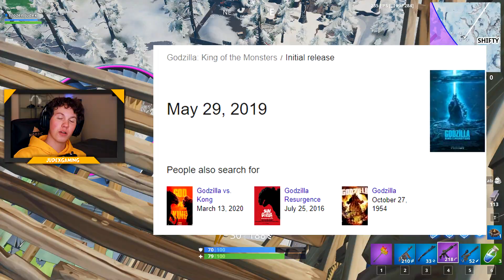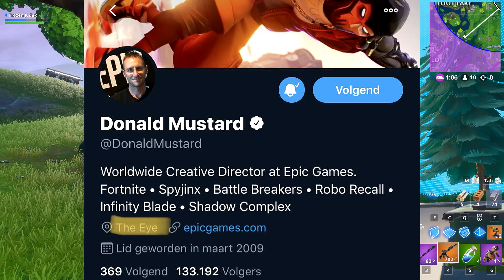ALT VI VED OM ØJET I POLAR PEAK!! - Dansk Fortnite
ALT VI VED OM ØJET I POLAR PEAK!! - Dansk Fortnite // JudexGaming

👕 MERCHANDISE! 👕

🔥 SOCIALE MEDIER! 🔥

⭐️ FORTNITE DISCORD! ⭐️

🔑 SUPPORT-A-CREATOR! 🔑

💎 MINECRAFT SERVER! 💎
🡆 IP: Daily-Life.dk

🎮 SETUP! 🎮

🡆 Computer Specs: GTX 1070, 32GB Ram, 240GB SSD, 1TB Harddisk, Intel Core i7-7820X, MSI X299 RAIDER.
🡆 Første Skærm: AOC 27" LED FreeSync G2770PF.
🡆 Anden Skærm: ASUS VS278H.
🡆 Tredje Skærm: Samsung S24C300.
🡆 Mikrofon: RØDE NT USB + Stativ + Popfilter.
🡆 Mus & mussemåtte: Logitech G502 + JudexGaming Mussemåtte.
🡆 Tastatur: Corsair Gaming RGB LED Silent Switches.
🡆 Headset: Logitech G933 Trådløst Gaming Headset.
🡆 Streaming Webcam: Logitech C615.
🡆 Video Webcam: Canon Eos 80D.